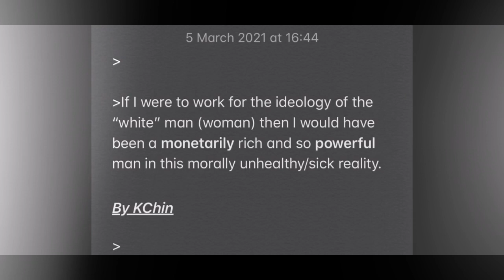I would have been.